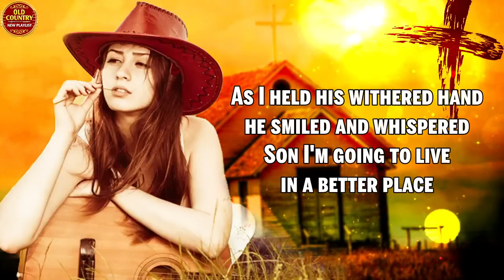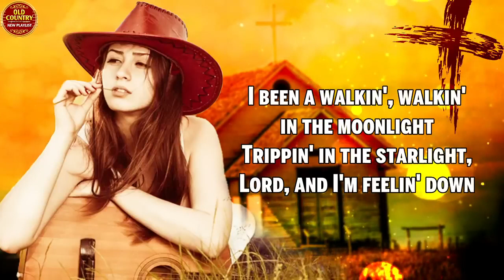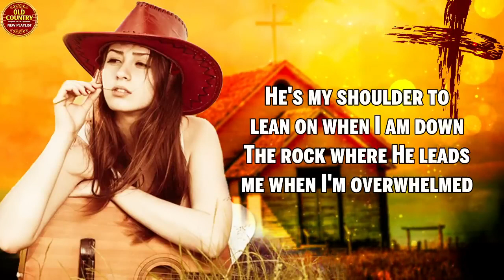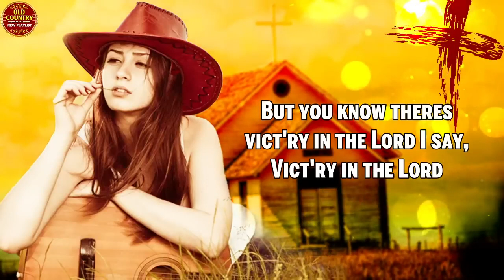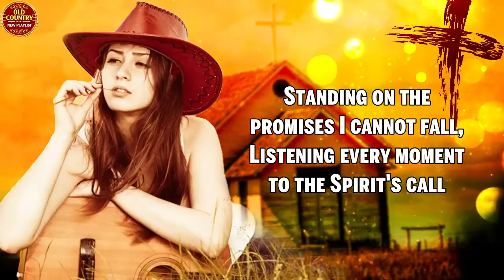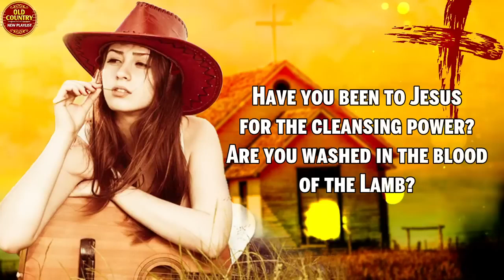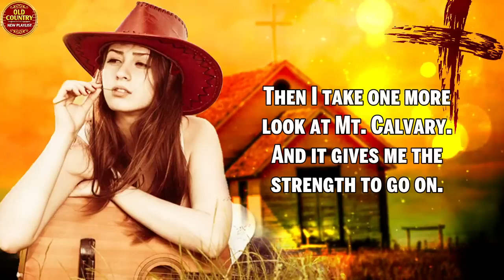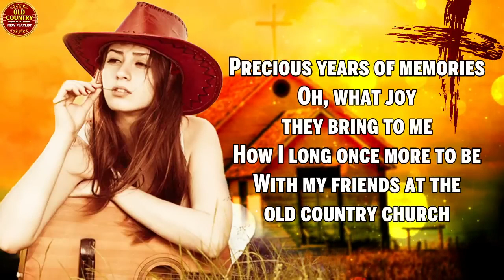Good Old Country Gospel Songs With Lyrics 2022 Playlist - Best Country Gospel Music Of All Time